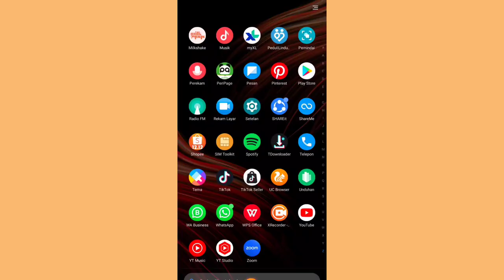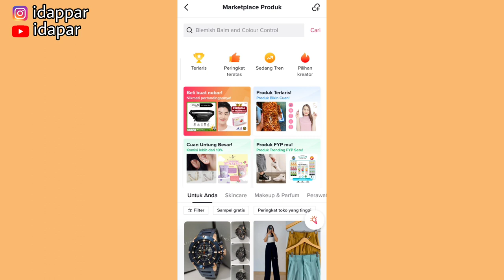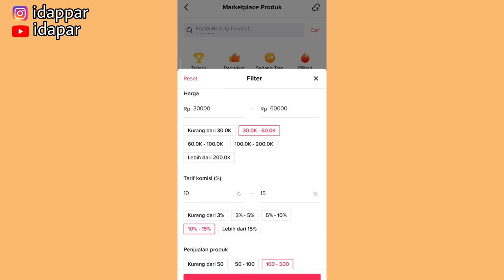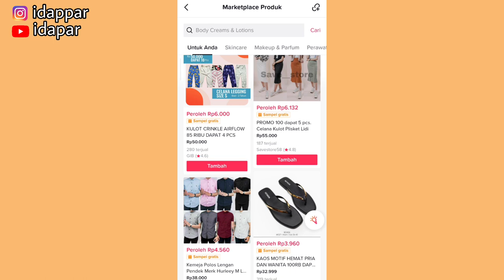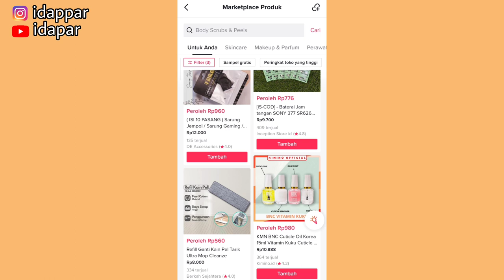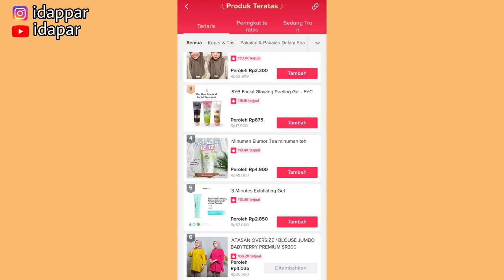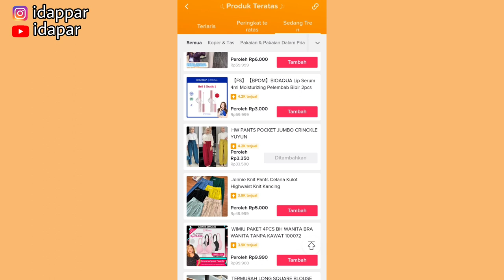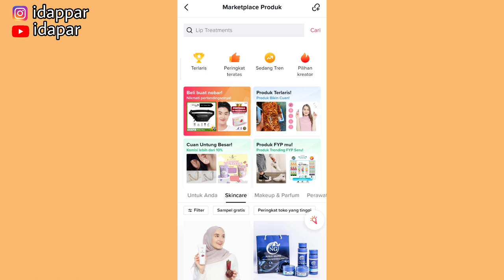TIPS CARI PRODUK KOMISI TINGGI & PALING LARIS UNTUK TIKTOK AFFILIATE ✅ CEK DISINI 👇👇